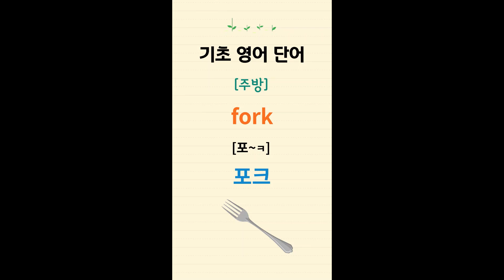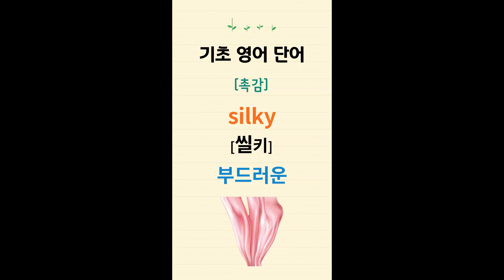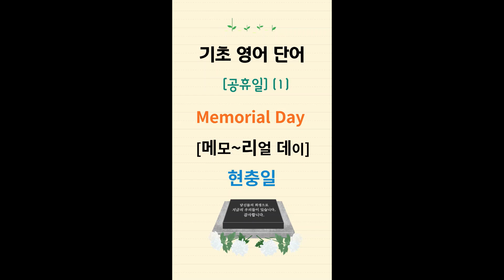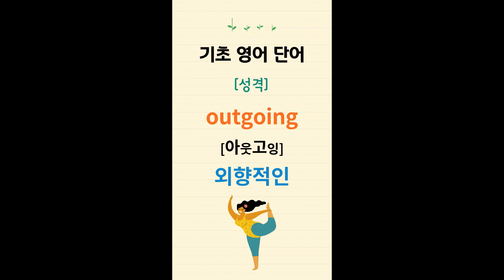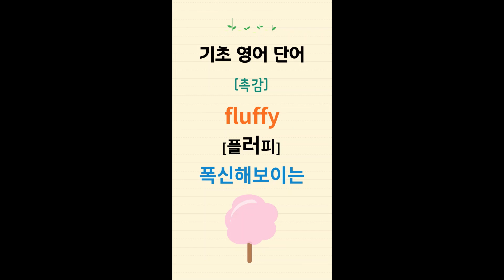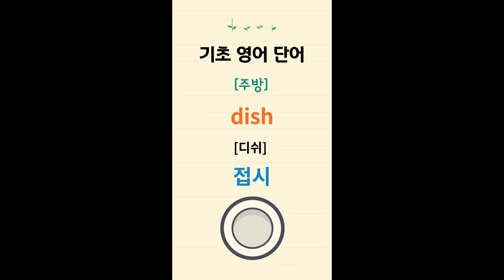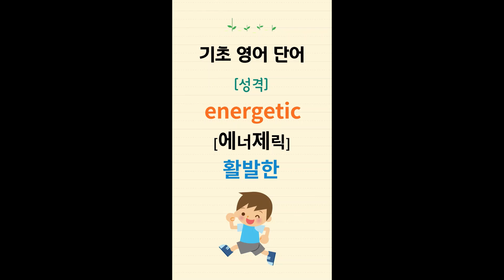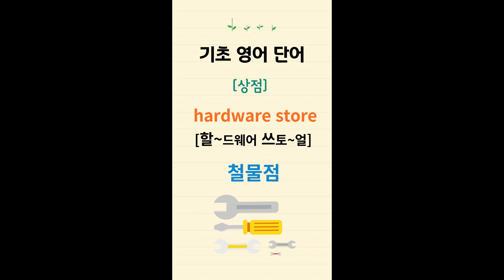기초영어단어/ 영어반복듣기/ 영어단어 반복재생/ 초등영어/ 시니어영어/ 왕초보영어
이번 영상에서는 주제별 기초 영어 단어를 반복하여 들을 수 있도록 준비했어요!

생활 속 그 어느 순간에나 영상을 틀어 놓고 반복적으로 듣다 보면  자연스럽게 영어 학습이 이루어진답니다!